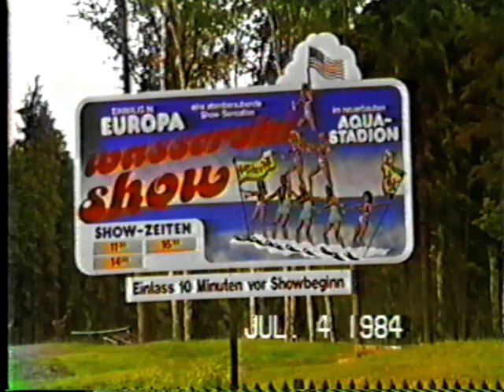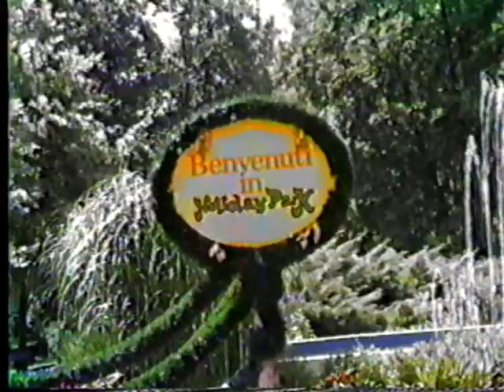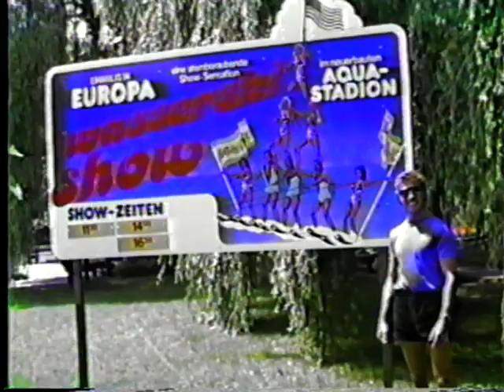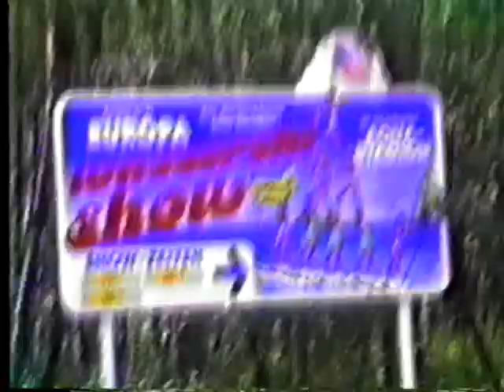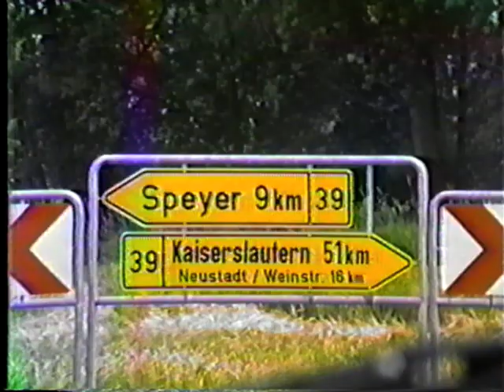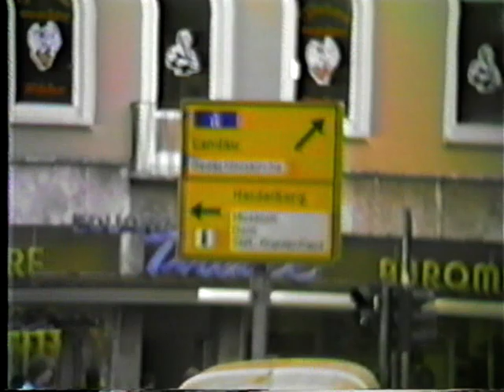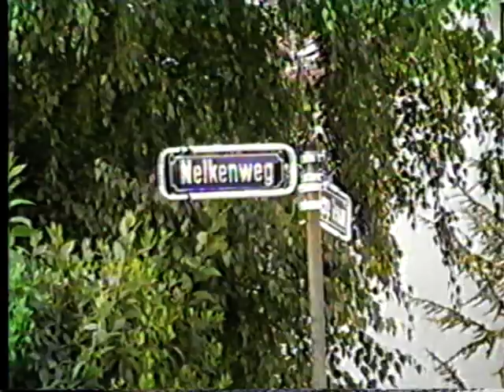Germany Holiday Park Ski Show Part 1 1984-Water Ski Show Inc.